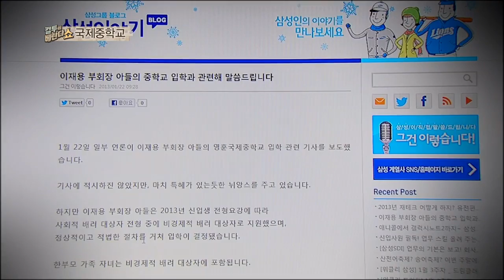[HOT]컬투의 베란다쇼 - 국제중학교, 사.배.자를 아시나요? 20130408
20130408 컬투의 베란다쇼

사회적 배려 대상자 전형으로 국제 중학교에 입학한 아이가 누구?